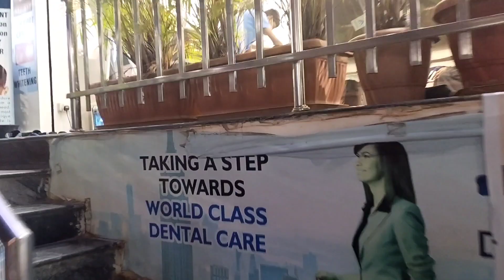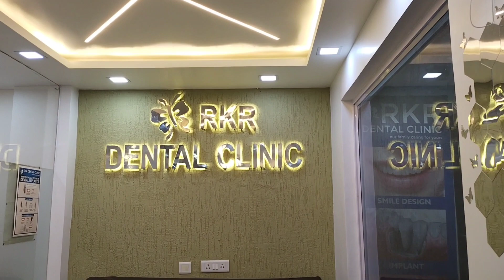زيارتي الأولى الى عيادة الاسنان قلعوا ضرسي + نصائح لصحة الفم والاسنان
Thank you @rkrdentalclinic  for the best  services and your upscale treatment ..If you are in Hyderabad and decide to go to a dental clinic and have your teeth checked, I will recommend you RKR and believe me, you will not regret it. Best price and perfect services 😉☺️ iam so happy thank @drmarahimrkr  and all the team there